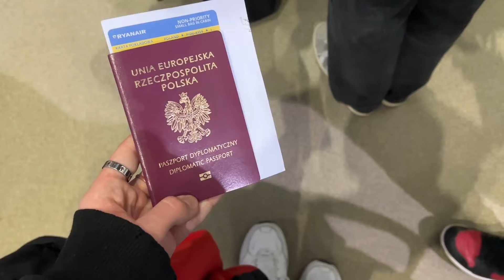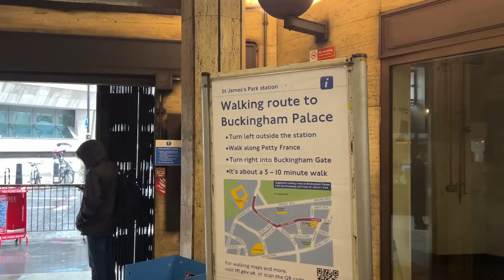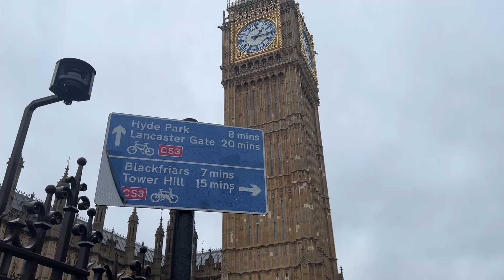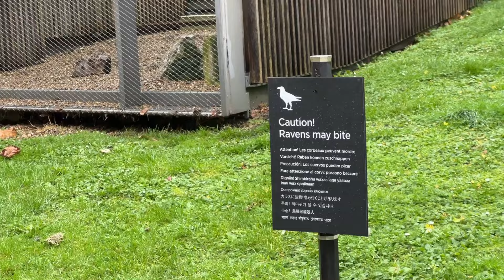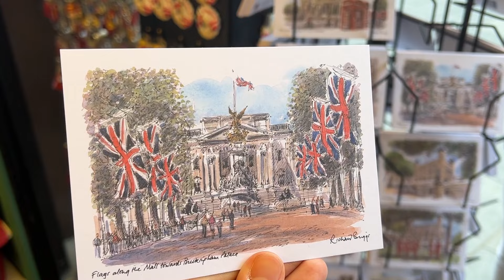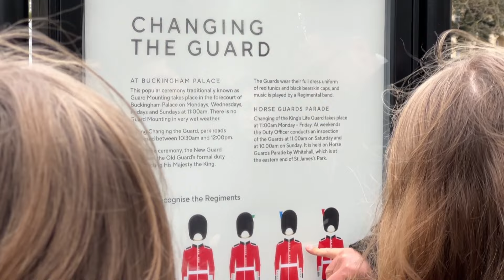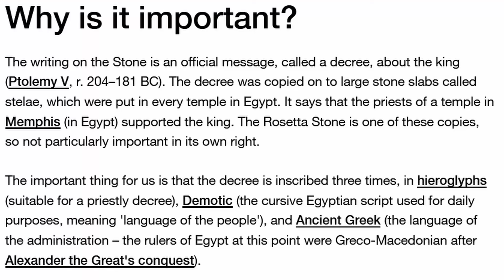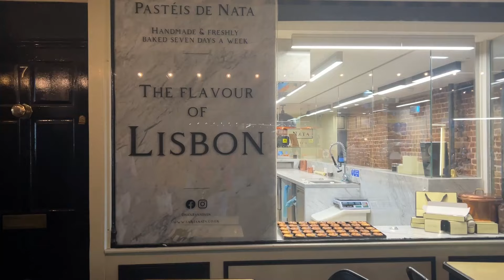4 Days in LONDON I Exploring the city, Trafalgar Square, Buckhigham Palace & More I Part 1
Hi guys! W dzisiejszym vlogu, zwiedzamy LONDYN! Piękne miasto pełne atrakcji. W tym vlogu, odwiedziliszmy Chinatown, Trafalgar Square & Buckingham Palace. Jak i klasyki; Tower of London & Tower Bridge, jak i cudowne British Museum.
Zatem zapraszam do odkrywania Londynu razem z mną.

A kolejny odcinek from London juz za tydzien ;0

🎧 Music used in the Video:

0:00-0:23
Staffan Carlen - You Know What I Want
1:08-1:42
2:11-2:39
2:41-3:08
3:49-4:03
"Keys Of Moon - North Edge" is under a Free To Use YouTube license / keysofmoonmusic
Music powered by BreakingCopyright:  • ❄️ Inspiring Cinematic Epic Music (Fo...
4:04-4:39
5:11-5:24
5:30-6:28
6:39-7:35
7:52-8:23
British Naval Anthem: Heart of Oak
9:35-9:50
Music powered by BreakingCopyright:    • ⚗️ Medieval & Celtic (Free Music) - "...
10:14-10:46
"Dj Quads - Blushes" is under a Free To Use YouTube license  / aka-dj-quads
10:47-11:00
LAKEY INSPIRED - The Process
12:00-12:10
12:11-12:25
12:25-12:40
12:52-13:10
13:55-14:14
14:16-15:10
15:56-16:15
British Patriotic Song: Rule Britannia! - educational purposes
17:08-17:17:25
17:29-17:49
Music powered by BreakingCopyright:    • 🏛️ Free Classical & Ambiental Music -...
17:50-18:50
19:05-19:15
19:28-19:44
19:50-20:45
Epic Greek Music - Athena
21:58-22:16
"Supapao - HEAVYLIGHT" is under a Free To Use YouTube license   / supapao
Music powered by BreakingCopyright:    • 'HEAVYLIGHT' by supapao 🇺🇸 🏴󠁵󠁳󠁣󠁡󠁿 | L...
23:33-23:40